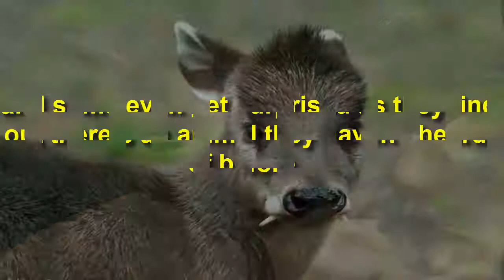Top 10 Strange Animals You Probably Didn’t Know Exist | Most Amazing Wild Animal.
Most of us don’t grasp the variety of animals species that inhabit the Earth today,and some even get surprised as they find out there’s an animal they haven’t heard of before.In this Video we will learn about Strange Animals You Probably Didn’t Know Exist.

Pink Fairy Armadillo .

The pink fairy armadillo or pichiciego is the smallest species of armadillo, first described by R Harlan in 1825
Scientific name: Chlamyphorus truncatus
Rank: Species
Length: 3.5 – 4.5 in .

Aye-aye .

The aye-aye is a lemur,a strepsirrhine primate native to Madagascar that combines rodent-like teeth that perpetually grow and a special thin middle finger .
Mass: 5 lbs .
Phylum: Chordata .

The Maned Wolf .

The maned wolf is the largest canid of South America. Its markings resemble those of foxes, but it is not a fox, nor is it a wolf, as it is not closely related to other canids.It is the only species in the genus Chrysocyon .

Tufted Deer .

The tufted deer is a small species of deer characterized by a prominent tuft of black hair on its forehead and fang-like canines for the males.
Scientific name: Elaphodus cephalophus .
Class: Mammalia .
Kingdom: Animalia .

Dumbo Octopus .

Dumbo octopus,also called the Grimpoteuthis, is a genus of pelagic umbrella octopus
Scientific name: Grimpoteuthis .
Class: Cephalopoda .
Phylum: Mollusca .

Patagonian Mara .

The Patagonian mara is a relatively large rodent in the mara genus. It is also known as the Patagonian cavy, Patagonian hare or dillaby.
Scientific name: Dolichotis patagonum .
Higher classification: Mara .
Rank: Species .

The naked mole-rat, also known as the sand puppy or desert mole rat, is a burrowing rodent closely related to the blesmols, native to parts of East Africa.
Scientific name: Heterocephalus glaber .
Mass: 1.2 .

Irrawaddy Dolphin .

The Irrawaddy dolphin is a euryhaline species of oceanic dolphin found in discontinuous subpopulations near sea coasts and in estuaries and rivers in parts of the Bay of Bengal and Southeast Asia.
Scientific name: Orcaella brevirostris .
Rank: Species .

Gerenuk .

Gerenuk also known as the giraffe gazelle, is a long-necked antelope found in the Horn of Africa and the drier parts of East Africa .
Scientific name: Litocranius walleri .
Rank: Species .

Dugong .

The dugong is a medium-sized marine mammal. It is one of four living species of the order Sirenia, which also includes three species of manatees .
Scientific name: Dugong dugon .
Mass: 650 lbs .